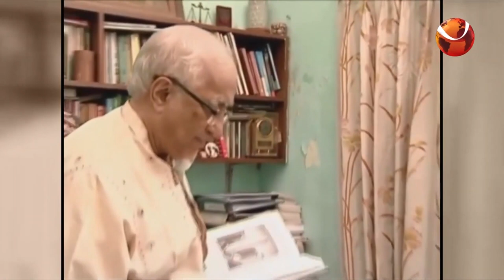পদ্মার বুকে সেতু: একজন জামিলুর রেজা চৌধুরীর গল্প | Jamilur Reza Chowdhury | Channel 24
»» Office Address:
Bangladesh.